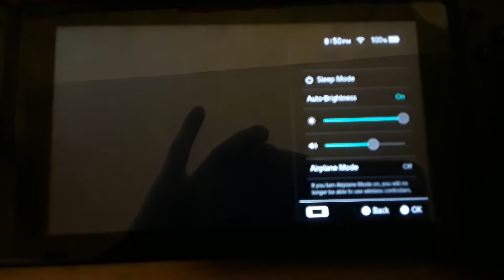Fortnite: Part 58: Blackout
The Fortnite Blackout!. My switch has been damaged by itself!. IDK what Happened!. This video is all about Fortnite!.